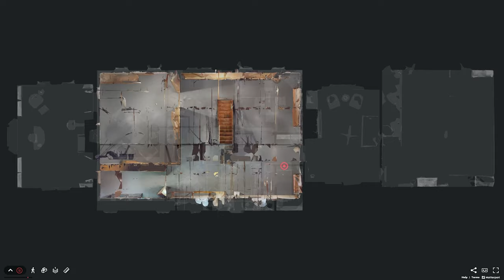446 Pierce Lane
for a fully interactive tour.

Located in the AWARD WINNING Unionville Chadds Ford School District just off Rt. 1 and Rt. 52 near Longwood Gardens, this property is convenient to Philadelphia, West Chester, Wilmington, and the AWARD WINNING town of Kennett Square with all of its shops, restaurants, parades and festivals as well as Chadds Ford and Wyeth country. Situated in the popular neighborhood of Beversrede, this home sits on a lovely CUL-DE-SAC street, on an oversized, PREMIUM 2+ ACRE LOT, with wonderful elevation to provide BREATHTAKING VIEWS of the bucolic Chester County countryside. From the moment you pull up, you will appreciate the stunning curb appeal of this home: beautiful landscaping, paver walkway and entry landing, Belgian block curb stone, freshly landscaped and perfectly groomed with the most gorgeous, fenced in backyard and stunning in-ground swimming pool and charming gazebo. Brand new siding and windows in 2020 make this a true standout. Once inside, you will appreciate the wood flooring, freshly painted interior, and updated lighting and door hardware throughout. The generously sized entry foyer is flanked by the formal dining room and very large living room. Just beyond the living room is a space that can be used as a play room or office with built in floor to ceiling book cases, a bay window, and full slider that leads to the outdoors. The kitchen has lovely granite countertops, a great peninsula with stunning pendant lighting and a full eat in area; all overlooking that magnificent backyard. The family room is conveniently located between the kitchen and the garage and also overlooks the stunning back yard and pool and it has a large patio just outside, the perfect place for outdoor dining and grilling. There are two full fireplaces on the main level (Family Room and Living Room) and one wood burning stove in the office area. A laundry room and half bath complete the main level. The upstairs has 2 full bathrooms and 4 bedrooms which include the master bedroom suite featuring its own fireplace, a huge walk in closet, a separate double vanity sink/dressing area and an updated shower and toilet room. The hall bathroom is also remodeled with a double vanity, lovely tile, and stunning finishes. The unfinished basement provides ample storage and hobby space. The jewel of this home is the spectacular VIEW LOT and the gorgeous fenced in swimming pool area and backyard complete with terraced landscaping and a romantic gazebo area nestled amongst the foliage. There is plenty of space beyond the pool area to kick a ball and enjoy additional outdoor pursuits. Septic has been inspected (including hydraulic load test) and the minor repairs have been made. Truly the premium home in this amazing neighborhood, you will want to put it on your tour today and once you see it, everyone in your family will want to call it home!